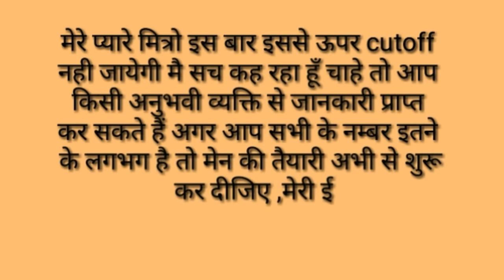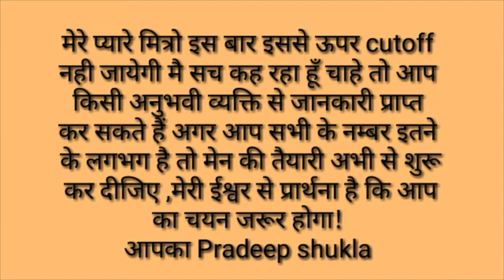UP RO ARO EXPECTED CUT OFF //Expected cutoff UP RO ARO//UP SAMIKSHA ADIKARI EXPECTED CUT OFF//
UP RO ARO cutoff, es video me Mai Pradeep Shukla aap logo ko RO ARO expected cutoff bataya hu aap pura video jaroor dekhe.